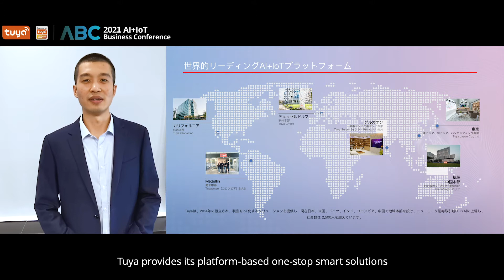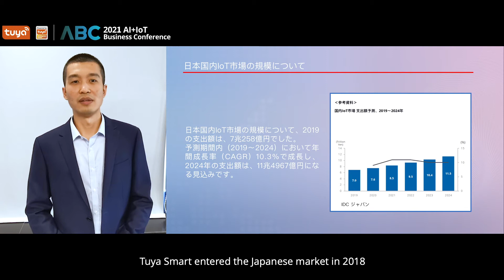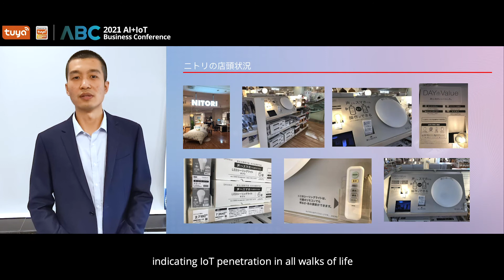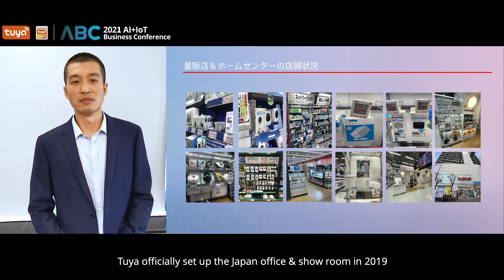Let's Build a Smarter World Together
To view the full version of 2021 AI+IoT Business Conference and get more industry insights, please
In this speech presented by Country Manager(Japan) from Tuya, Charles Yu you can be aware of Japanese IoT market current situation and how IoT industry will develop in Japan.